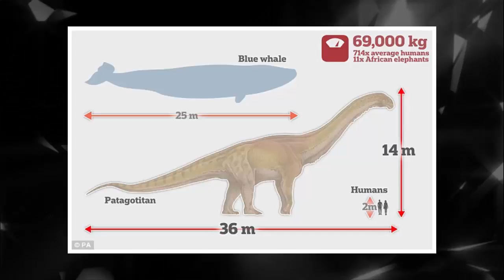"Patagotitan mayorum" New study describes the biggest dinosaur ever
The dinosaur's fossils were found in southern Argentina in 2012. Researchers who examined and dated them said the long-necked creature was the biggest of a group of large dinosaurs called titanosaurs.

'Fascinating' 71 million year old bird like dinosaur the size of a HUMAN is found in Canada